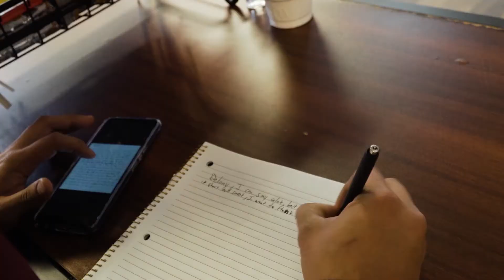Houston Wedding Photography @ Esmys Reception Hall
~ The Wedding ~
Mr. & Mrs. Santos
Dec., 4th, 2021
Esmys Reception Hall

2022 is around the corner, Ru booked yet? Slots are filling up for engagements and wedding. Packages from $300